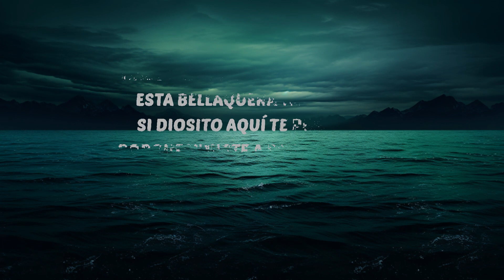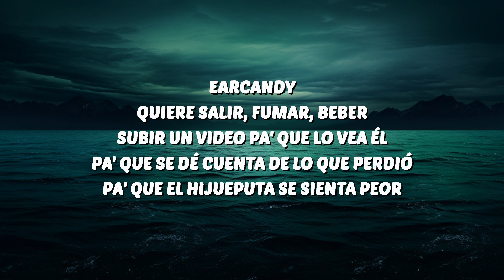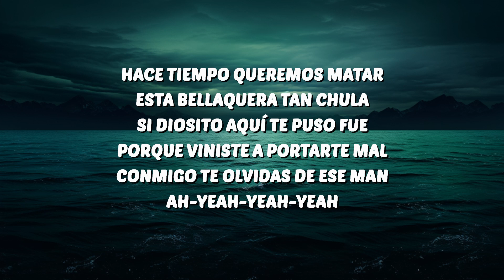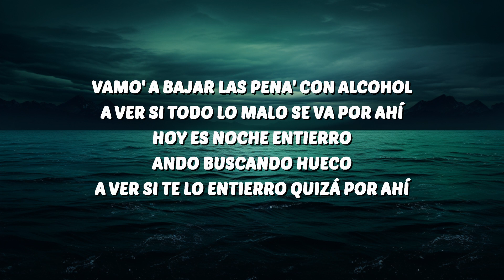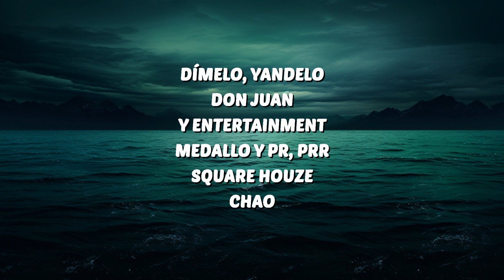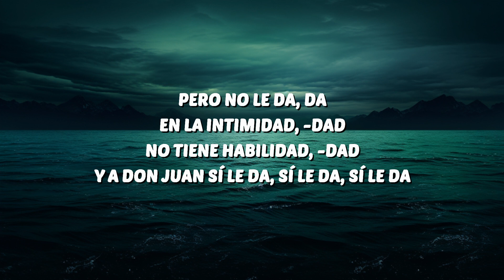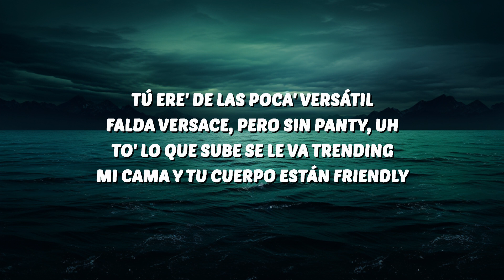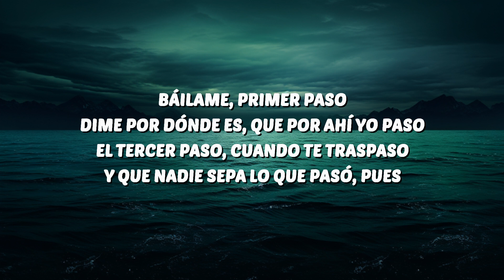Maluma, Yandel - Trofeo (Letra/Lyrics) | 25 Min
🎶 Maluma, Yandel - Trofeo (Letra/Lyrics)

Maluma
Trofeo
Maluma Trofeo
Trofeo Maluma
Maluma Trofeo Letra
Trofeo Maluma Letra
Maluma Yandel Trofeo
Yandel Trofeo
Trofeo Yandel

🎤 Letra:
[Intro: Yandel]
Oh-oh-oh
Oh-oh-oh
Maluma, baby
Y El Capi
Jajajaja

[Pre-Coro: Maluma]
Hace tiempo queremos matar esta bellaquera tan chula
Si Diosito aquí te puso fue porque viniste a portarte mal
Conmigo te olvidas de ese man
Ah-yeah-yeah-yeah

[Coro: Maluma & Yandel]
Por lo que veo
A ella no le gusta que la cojan de trofeo
Dice que los hombres somos to's unos pendejo'
Ahora lo que quiere es party, hookah y botelleo, hookah y botelleo
Yo sí le creo
Que esta noche, baby, a ti sí que te robo feo
Ponte ready, mami, vamos'a darle el guayoteo
Ella es lo que quiere es party, hookah y botelleo, hookah y botelleo

Vamo' a bajar las pena' con alcohol, a ver si todo lo malo se va por ahí
Hoy es noche entierro, ando buscando hueco, a ver si te lo entierro quizá por ahí
Ella está sola, en lo oscuro perreando, pasándola cabrón, olvidándose de ti
Mientras tú pendiente a su Insta a ver si ella subió una foto conmigo por ahí

[Puente: Maluma]
Pero no le da, da
En la intimidad, -dad (Ah-ah)
No tiene habilidad, -dad
Y a Don Juan sí le da, sí le da, sí le da

[Coro: Maluma & Yandel]
Ella es lo que quiere es party, hookah y botelleo, hookah y botelleo (Yandel)

Tú no ere' un GRAMMY, tú ere' una mami (Eh-eh)
Tiene eso ahí como el baúl de una Cadi (Oh, oh)
Ese cuerpito te lo pongo en un Jet Ski, ah
Tu cama la pone' en modo acuatic, ah (Oh, oh)
Tú ere' de las poca' versátil
Falda Versace, pero sin panty, uh (Eh-eh)
To' lo que sube se le va trending
Mi cama y tu cuerpo están friendly

[Puente: Yandel]
Báilame, primer paso (Oh-oh)
Dime por dónde es, que por ahí yo paso (Oh-oh)
El tercer paso, cuando te traspaso (Eh)
Y los vecino' escuchando cantazo'
Dime por dónde es, que por